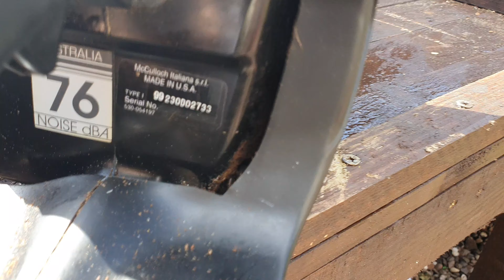McCulloch Mac 335 chainsaw 10042023 Repaired original chainbrake cover with 3D printed plate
McCulloch Vintage chainsaws restore rebuild repair gasket diaphragm chain petrol 2 two stoke